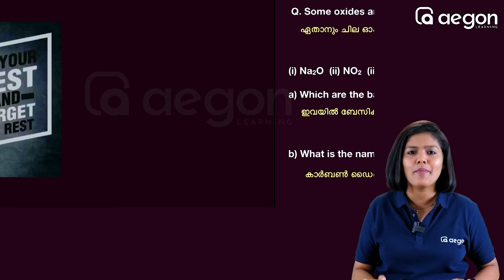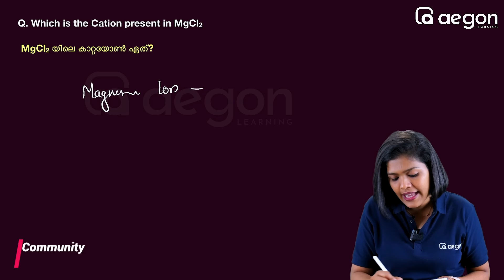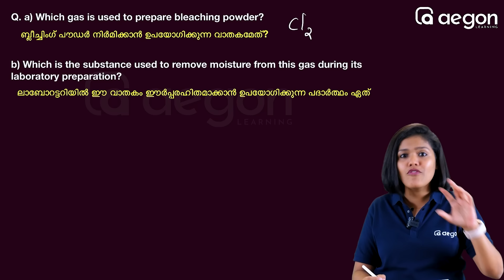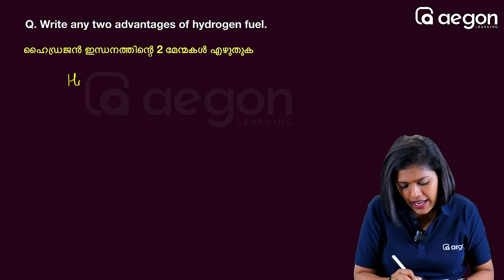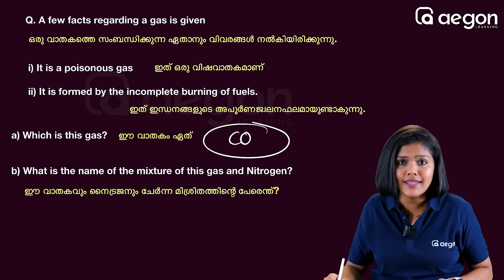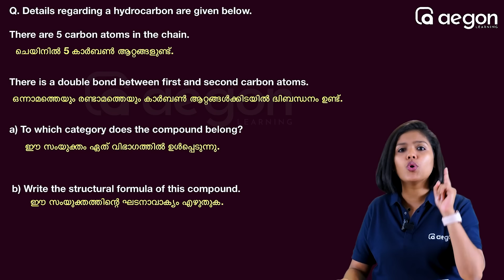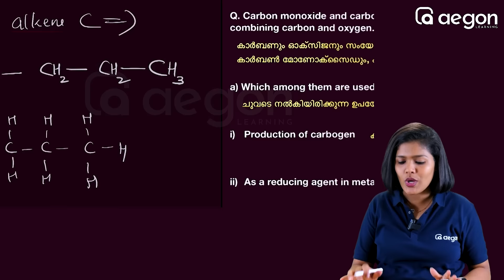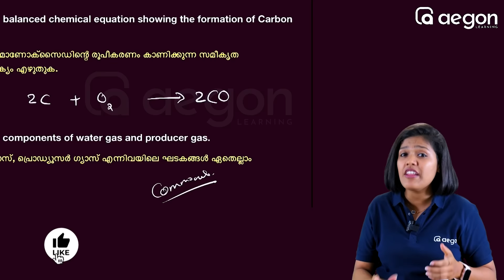SURE SHOT QUESTION'S IN CHEMISTRY 🎯| CLASS 9 | ANNUAL EXAM 2024 | AEGON